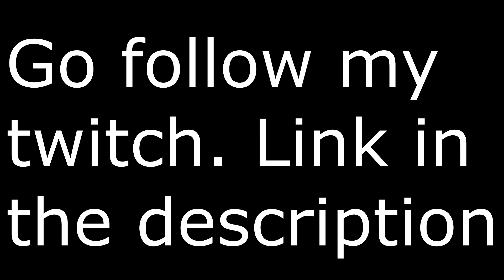MrTriHorse's Twitch Highlight Montage! | #1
I hope you enjoyed my first Twitch Highlight Montage! I did this mostly to show off my Twitch and advertise it.